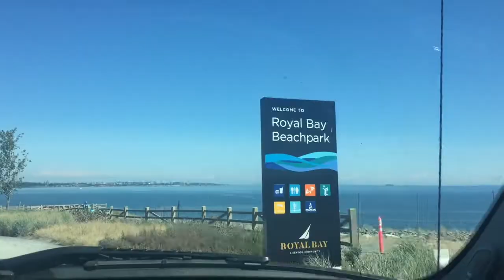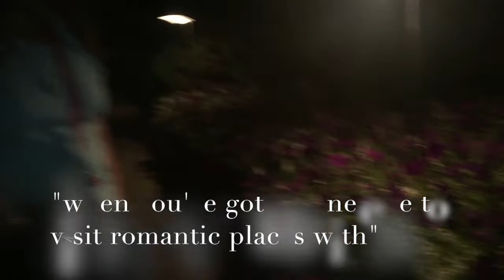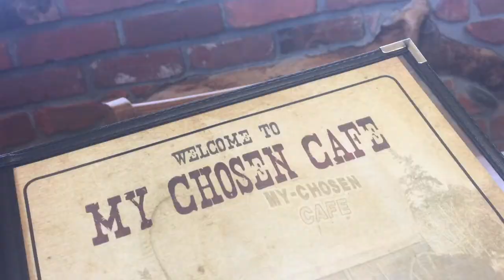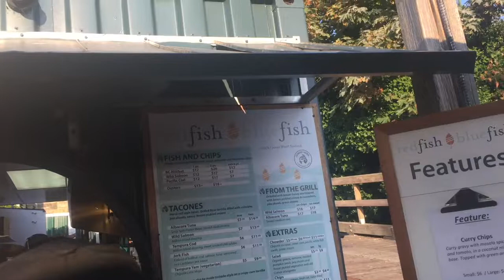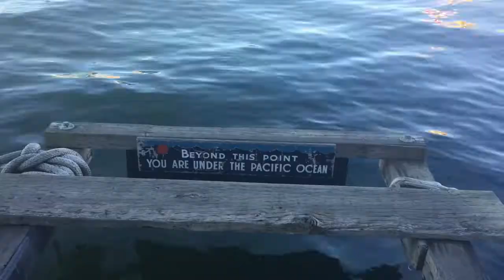Road Triiip: Victoria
Victoria Trip with Kiauna! :)

p.s. i took the vid clips thinking it'd only b me and kiauna watching this vid so don't judge if there's some clips that u find irrelevant/weird lmao